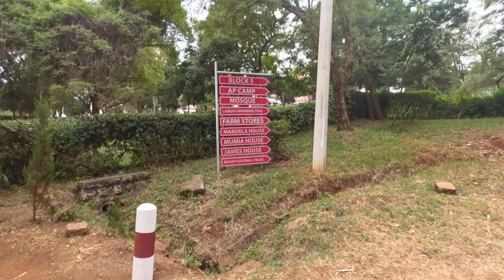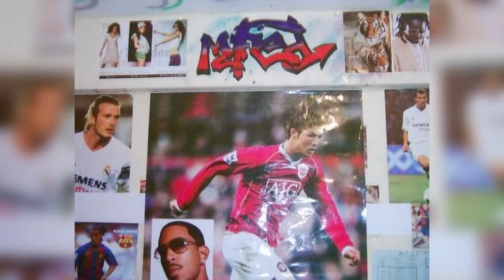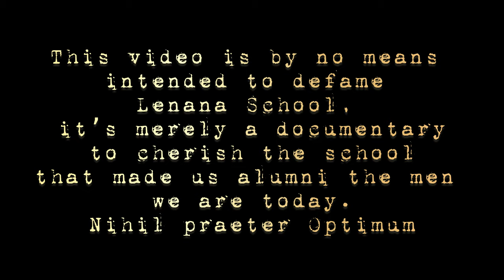Lenana school (July 2023)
Lenana school visit in 2023